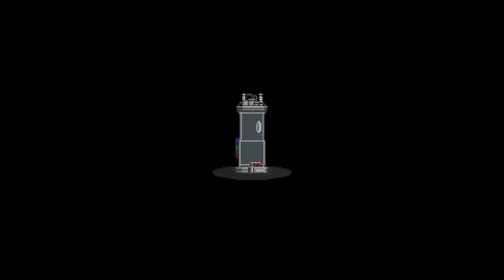Starbound ITA Ep.1 - TRA LE STELLE!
Ve l'ho promesso ed eccoci qui su starbound, un gioco "simil Terraria" ma con delle novità interessanti. Ricordo che il gioco è in beta quindi tante cose verranno migliorate e cambiate prossimamente. In questo episodio mi trovo nella mia nave spaziale per intraprendere una grande avventura insieme a voi!